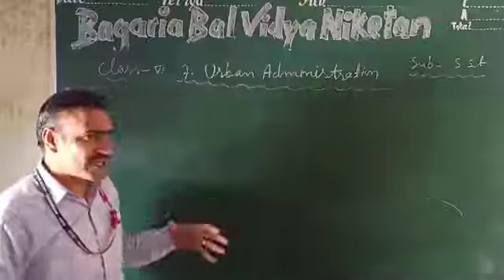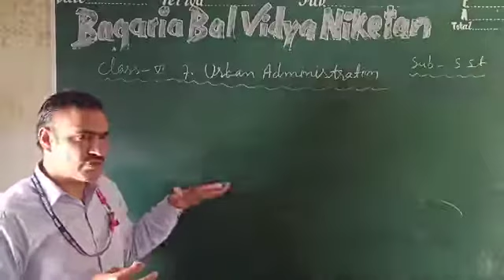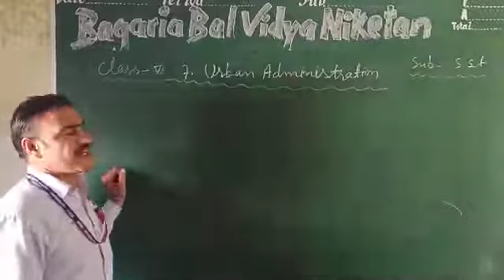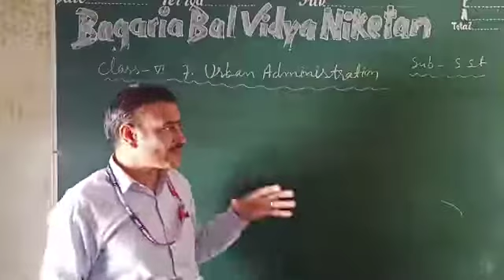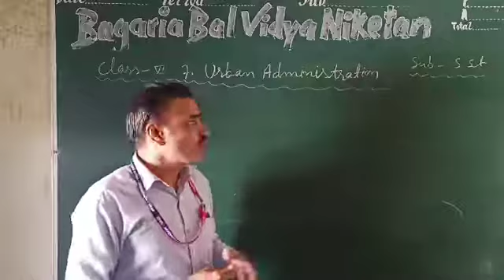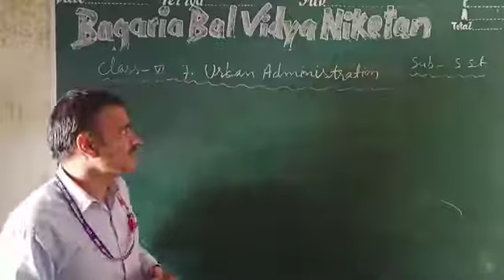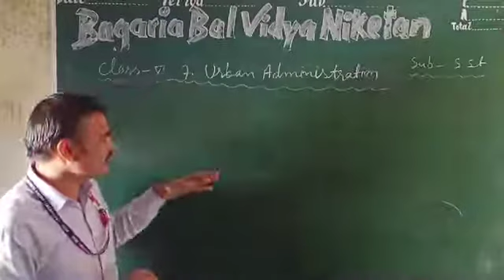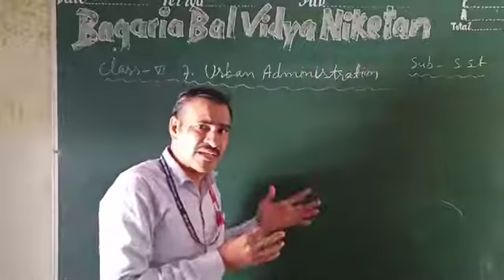SST VI : Introduction of Chapter-7 Civics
Urban Administration